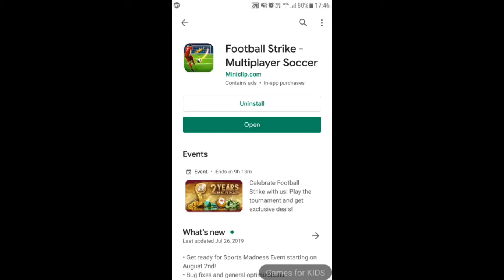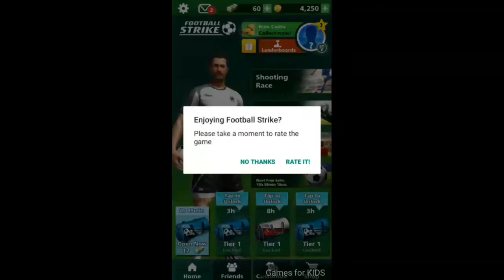Football Strike - Multiplayer Soccer - Android GamePlay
Check out "Football Strike - Multiplayer Soccer"

PewDiePie will like this gameplay video!

 Ultra-fast multiplayer free-kick action: this is Football Strike!

You’ve never played a football game like this before. Take on your friends in multiplayer free-kick face-offs, or make a name for yourself in the Career Mode!

Challenge the world across different online game modes! Hit the targets in a fast-paced, time-limited battle for points in Shooting Race mode, or take turns as both striker and goalkeeper in the one-on-one Free Kick mode!

Customise your striker and goalkeeper with tons of unlockable items! Show off your style or represent your team’s colours!

Take on Career mode, travelling through different stadiums around the globe and taking on unique soccer challenges to unlock medals!

With simple, fast gameplay, Football Strike is easy to play and offers endless competitive football fun!

KEY FEATURES:

Take your shot and make amazing saves, all with the flick of the finger!
Play online in Shooting Race and Free Kick modes!
Play against friends or challenge players from across the world!
Represent your favourite team! Play as FC Barcelona, Liverpool FC, Tottenham Hotspur FC,  Borussia Dortmund, and more!
Conquer an extensive Career Mode to earn medals!
Upgrade your player and equipment and take on the world’s best!
Fast-paced gameplay means there’s always action!

-- Download Football Strike by Miniclip NOW! --

This game needs an internet connection to play